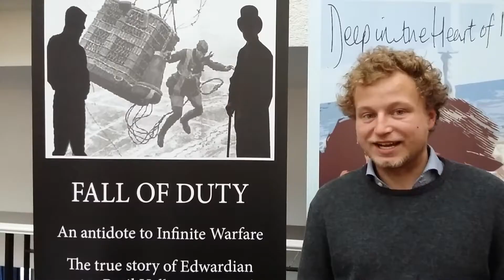Fall of Duty Brighton Fringe Trailer May 2017